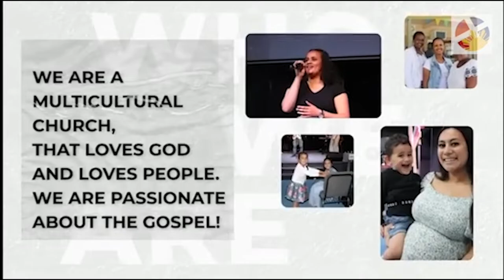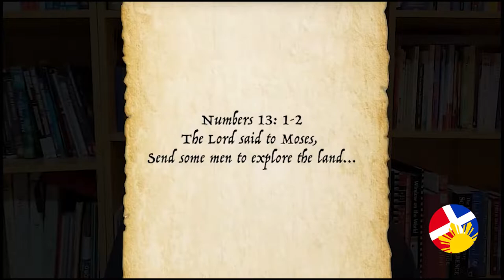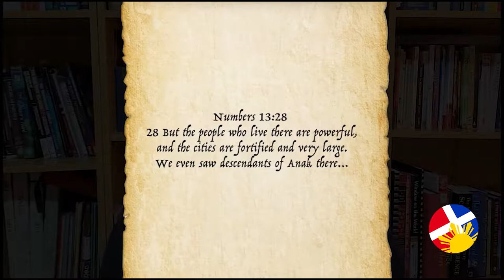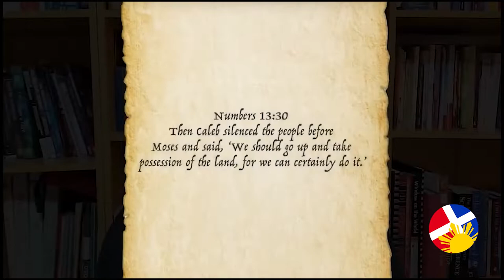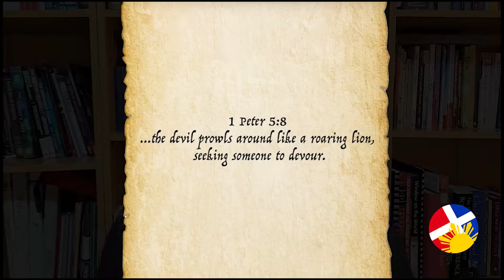PS PHIL CAYZER 7 AUG 2022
DECLARATION THAT DEFEAT US  / PS PHIL CAYZER
 7 AUGUST 2022

Welcome to Turningpoint Online, we are so glad to have you join us today!

If you would like to give, you can do so If you have a prayer request, please and we would love to pray with you today.